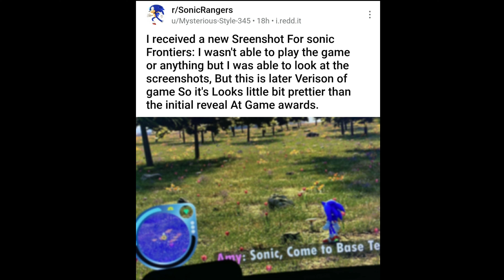*NEW* Sonic Frontiers gameplay image leak